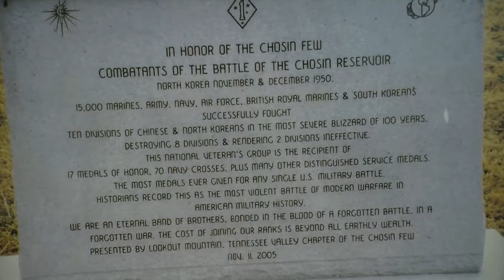ODIS HICKMAN 2014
Council Lady Paula Stinnett interview World War II, Korean War and Vietnam War Veteran Odis Hickman.